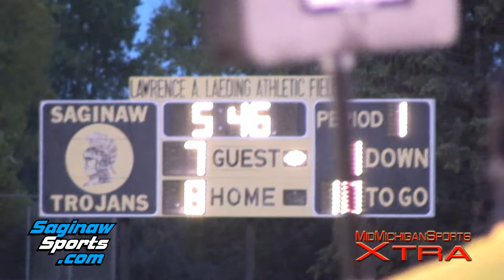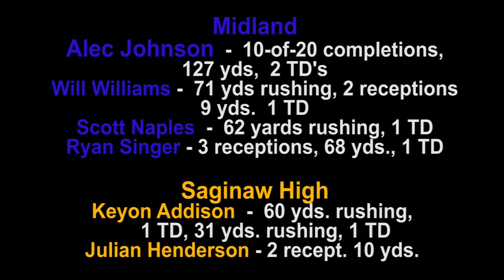Saginaw High vs Midland High Varsity Football, 10-5-12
Saginaw High vs Midland High Varsity Football, 10-5-12. Saginaw, Michigan. Saginaw Valley League North Football.